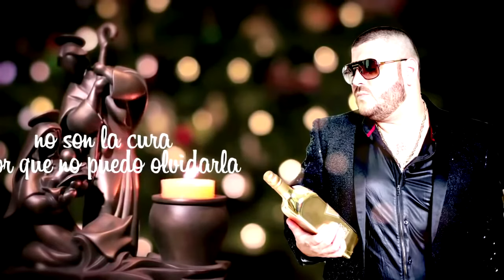Tragos de alcohol (Version Banda) - El Komander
2016 estrenos banda mix enero 2016
lo mejor de la banda Mejor musica banda Mix 2016 Musica Nueva
estrenos top musica grupera banda norteño enero 2016
estrenos banda mix enero 2016 lo mejor de la banda Mix
Bandas 2016, # "1" Nuevos Éxitos & Lo Mejor Mix
2016 Mix Bandas 2016, # "1" Nuevos Éxitos & Lo Mejor
Mix 2016 Mix de Banda 2016 , A Toda Madre ,
Lo Mas Nuevo , Lo Mejor & Exitos. Mix de Bandas 2016
Mix de Banda 2016 , A Toda Madre , Lo Mas Nuevo ,
Lo Mejor & Exitos. Mix de Bandas 2016 Mix de Banda 2016 ,
A Toda Madre , Lo Mas Nuevo , Lo Mejor & Exitos.
Mix de Bandas 2016 BANDAS MIX 2016 VOL  LA ARROLLADORA
 , BANDA MS, GERARDO ORTIZ EL KOMANDER , Corridos Nuevos
 JULION ALVAREZ, BANDAS MIX 2016,  VOL, LA ARROLLADORA ,
BANDA MS, GERARDO ORTIZ Chapo Guzman, Recaptura, Cholo Ivan, Los Mochis
Cartel De sinaloa, Sinaloa, Culiacan, El Cholo,Los Mas Nuevo En Corridos 2016